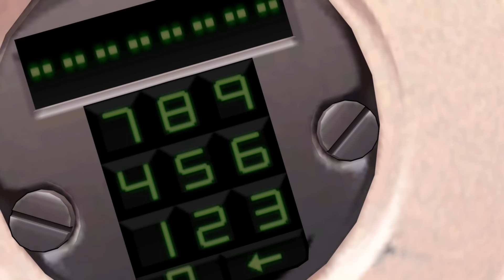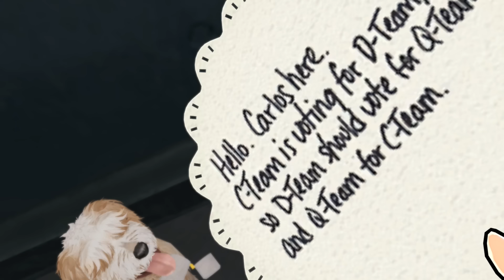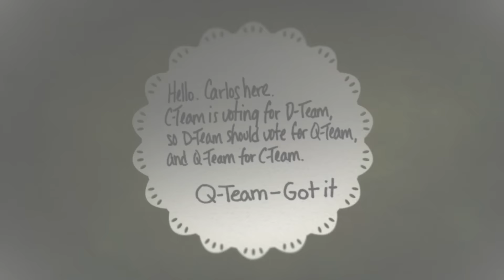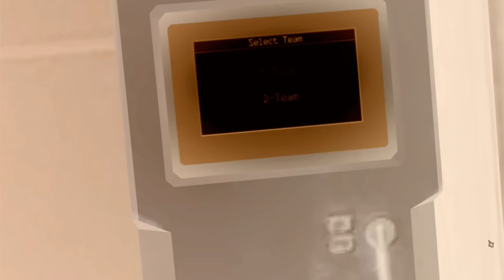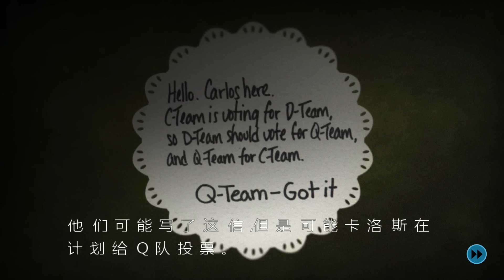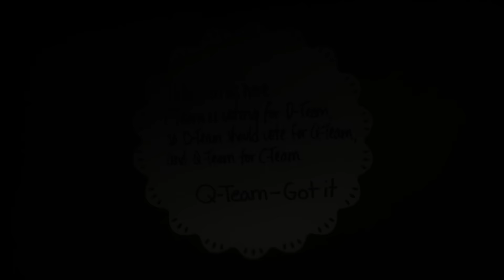極限逃脫:時刻困境 劇情攻略 (3) 處決決擇:Q隊